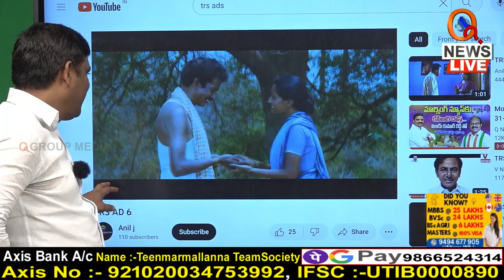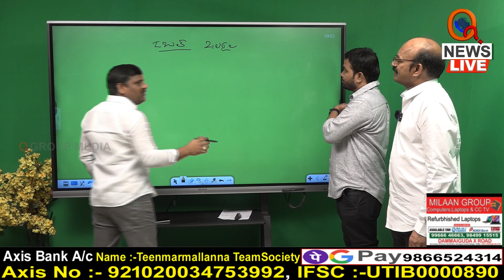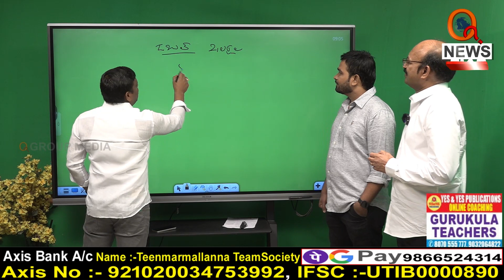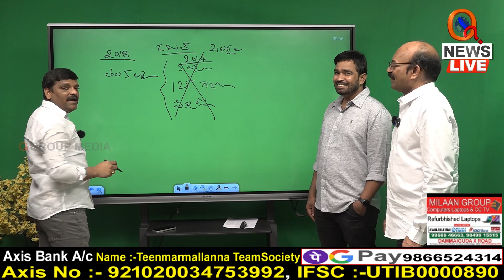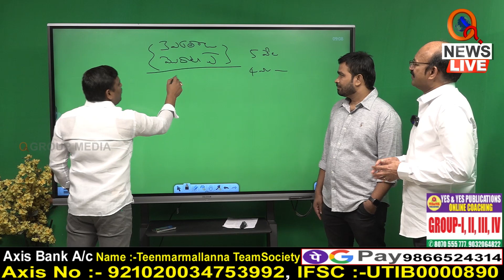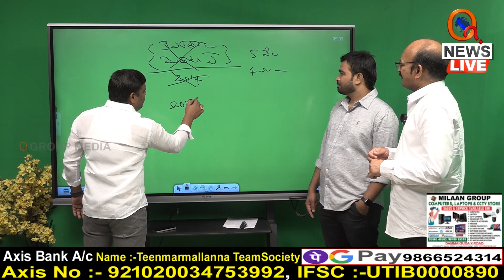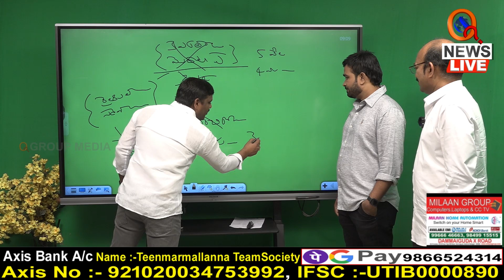దళితుల మూడు లక్షల ఎకరాల భూమి కేసీఆర్ గుప్పిట్లో | Teenmarmallanna | Qnews